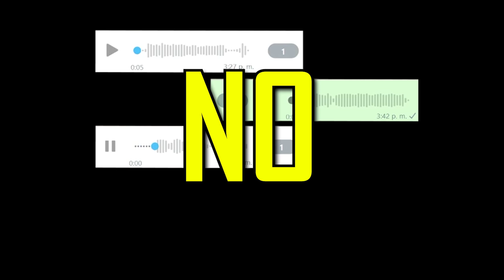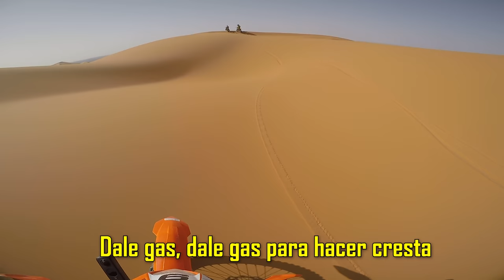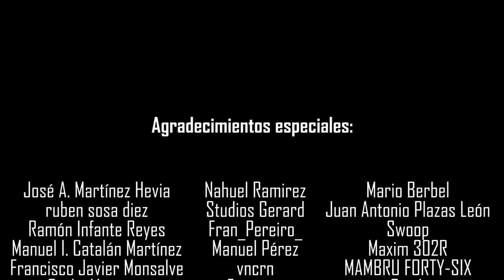Motos y DUNAS = MALA IDEA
Nos vamos de nuevo al Sáhara a entrenar en las dunas!
➡️ Hazte miembro del canal para ver versiones extendidas y vídeos antes que nadie!

🧥 Chaleco Airbag
🎙️ Mi Intercom
 📸 Cámara: Gopro4 (Ya no se vende)
👖 Pantalones de kevlar

Madrid 28023